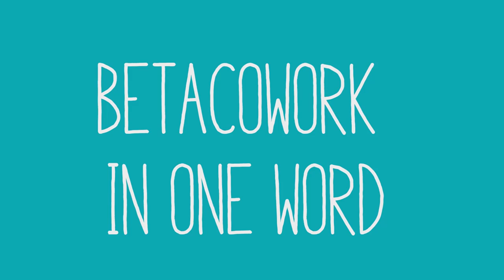Coworking in One Word: Betacowork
For our fifth anniversary we asked our coworkers which word represents Betacowork Coworking for them. Beyond serendipity, how many can you guess?

The best part of the video: the outtakes :)